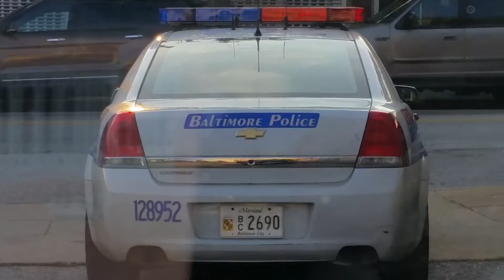Com.Davis IS THIS COMMUNITY POLICING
This officer sat in his car since 5:30 pm until  8pm and NEVER got out the car except to get dinner.  Camera dont lie. Air conditioning and gas wasted.